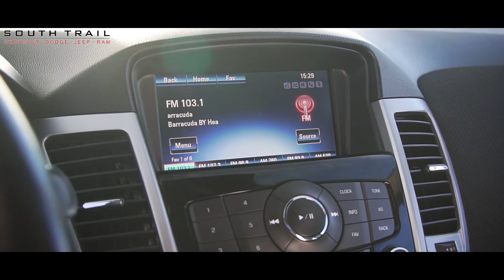2014 Chevrolet Cruze - Sales Executive Sasha - South Trail Chrysler - Calgary AB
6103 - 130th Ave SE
Calgary, AB, T2Z 5E1

Rihanna - Where Have You Been (Marco Carpentieri Bootleg)